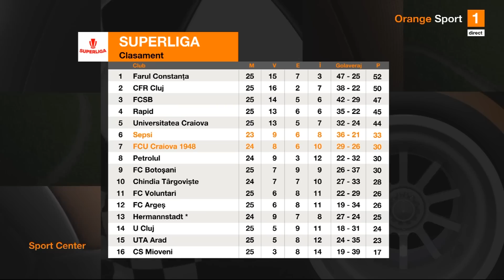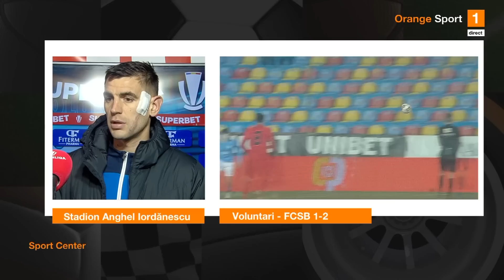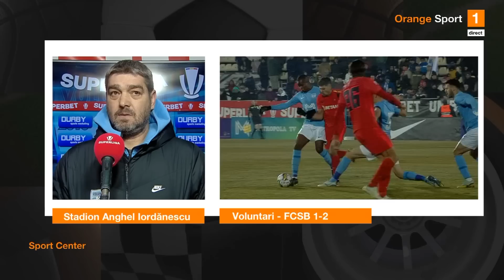Pandi, critic și la victorie: "Eu nu-ți pasez, tu nu-mi pasezi și pierdem campionatul!"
Emisiunea Sport Center, de la Orange Sport, de la finalul meciului FC Voluntari - FCSB, scor 1-2, a adus toate reacțiile de la stadion și analiza din studio a partidei.